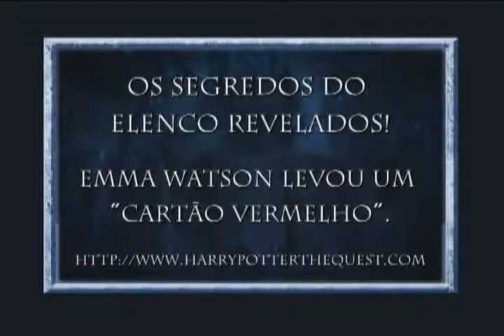Harry Potter - The Quest 'Segredos do elenco revelados'